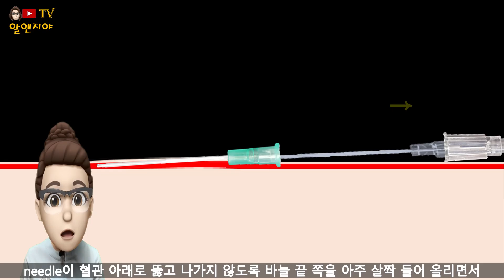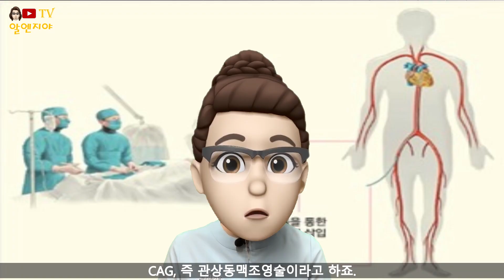10. IV 정맥주사 놓는법 5편 18G - IV nurse 경험자의 실전 노하우.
안녕하세요~알엔지야tv 입니다.
오늘은 구독자님 요청이 있어서 18G IV 영상을 만들어 보았습니다. 신규간호사 선생님들도 18G IV를 좀 더 어려워 하시는 것 같고요. IV mind 에 대한 이야기와 18G IV를 순서별 5가지로 나누어 설명해 보았습니다. 열심히 만들었으니 끝까지 시청해 주시고요.
도움이 되었으면 좋겠네요~^^

감사합니다!